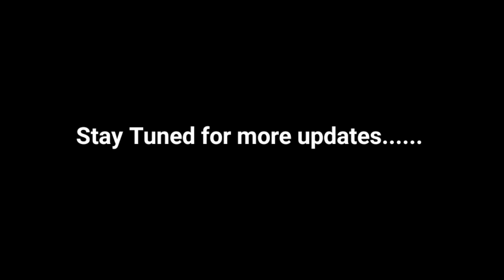Pakistan cricket team squad for t20 series against new Zealand 2024 | Sports news | infomania